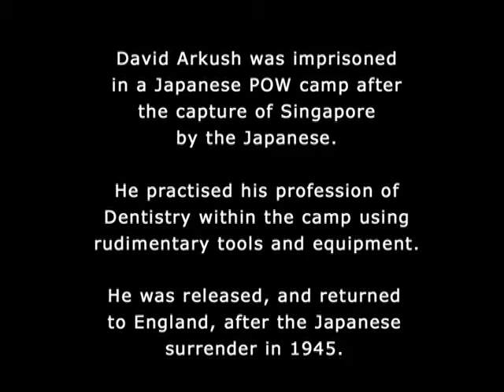David Arkush - Prisoner of war returns home to England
David Arkush was practising as a dentist in 1939, when the Second World War broke out. He was soon called up to be an Army Dentist, and was posted to Singapore.

When Singapore fell, David was taken prisoner by the Japanese, and confined to the notorious Changi Prison Camp, where he practiced dentistry to his fellow prisoners under terrible conditions.

In this clip, David talks about his emotional return home in 1945, some three and a half years later and weighing just six stones (84 lbs).

He was 94 years old when interviewed here in 2007.

Contact Word of Mouth Films for more of David's interview.